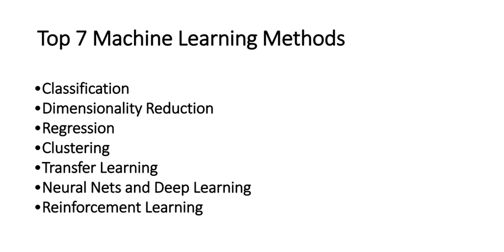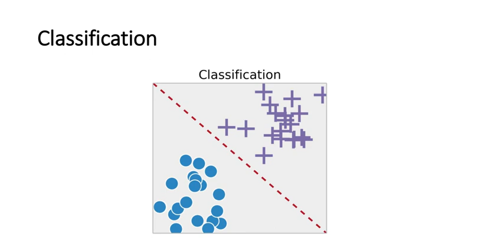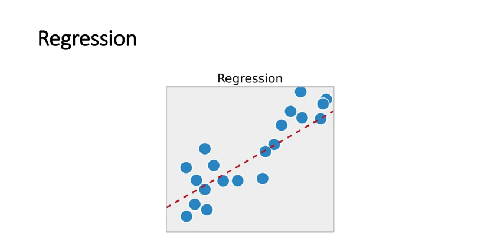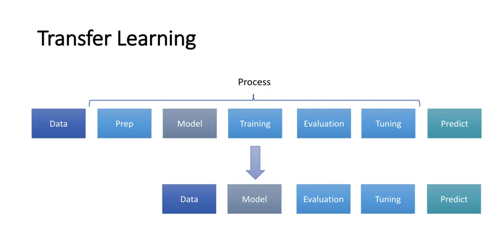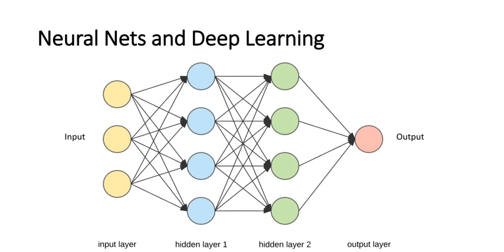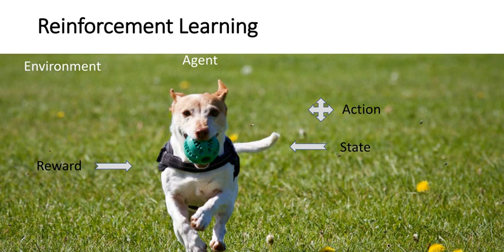Top 7 Machine Learning Methods | Machine Learning in Python [Deutsch]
Today we will cover the topic of the Top 7 Machine Learning Methods, which you should know as a Data Scientist.

Hi and welcome to the ML and Data Science channel.
My mission is to teach and learn more about ML, Mathematics, Artificial Intelligence and Data Science.
So if you are interested than this is the right place for you.